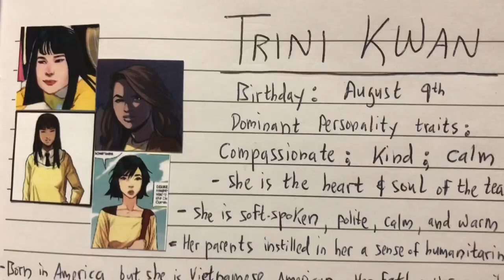Through The Creative Process: Trini Kwan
It’s Trini time! I have a wonderful time talking about the heart and soul of the Power Rangers squad!